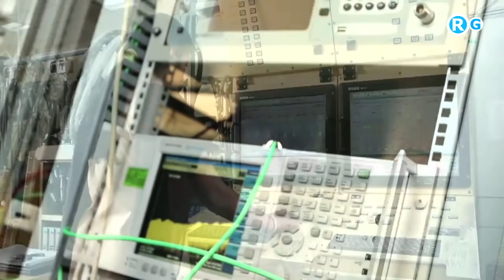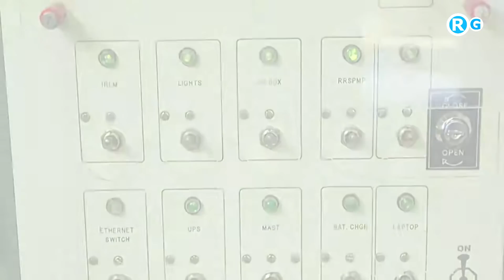रूस और चीन से आयात बंद !! 2 PSU set up a semiconductor fab plant in up a plant in Gujarat's India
Two defence public sector units have entered the fray to jointly set up a semiconductor fab plant in India with an aim to achieve self-dependency when it comes to electronics for strategic projects in military and space sectors.
The two PSUs, which are the main producers as well as consumers of electronics for the armed forces, seek to take advantage of the production-linked-incentive (PLI) scheme of the central government. They have tied up with New Orbit Ventures and propose to set up a plant in Gujarat's Dholera if the application is accepted by the government.
More related topic Keyword
list of private defence companies in india
defence equipment manufacturing companies in india
private weapons manufacturing companies india
top private defence companies in india
top 10 defence companies in india
defence manufacturing companies
defence manufacturing companies in indian stock market
make in india defence manufacturing pdf